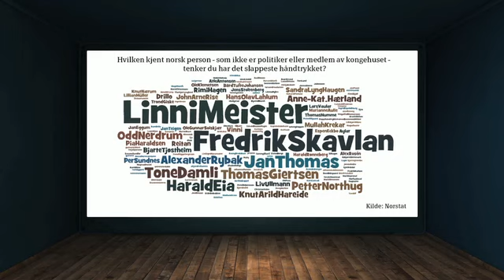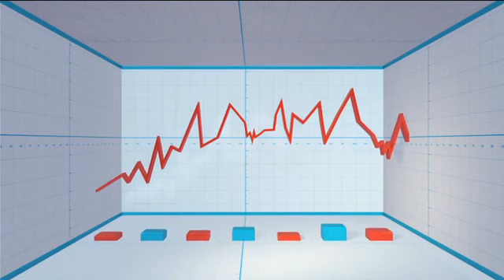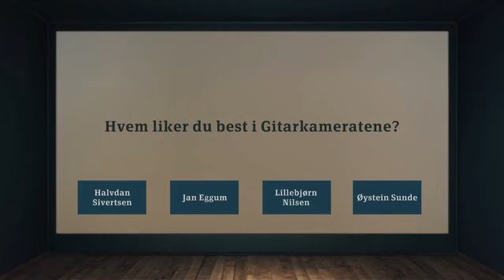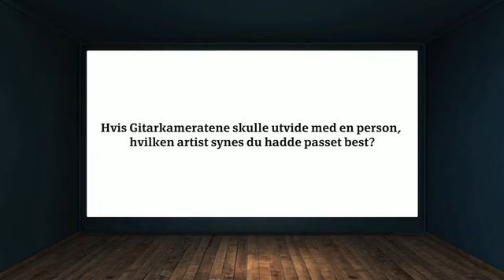Brille - 9/12 (Sesong 2, 2012)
Sesong 2, episode 9. Sendt første gang på NRK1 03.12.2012. Med Harald Eia, Bård Tufte Johansen, Steinar Sagen, Kristin Grue og Henrik Elvestad. Alle rettigheter tilhører NRK.